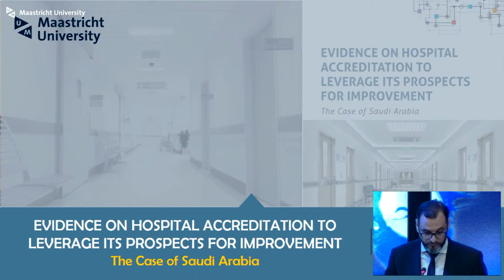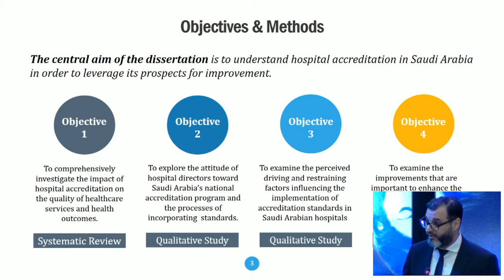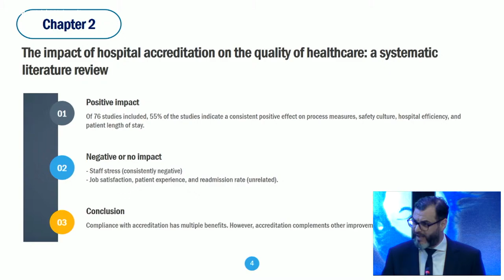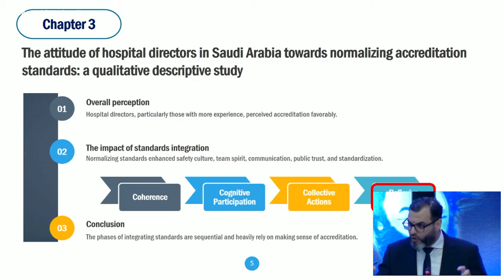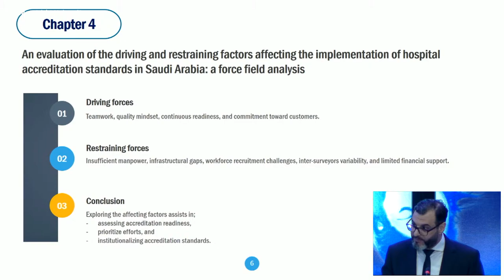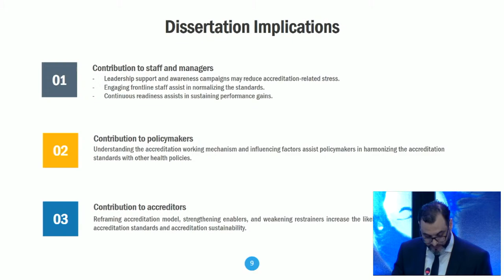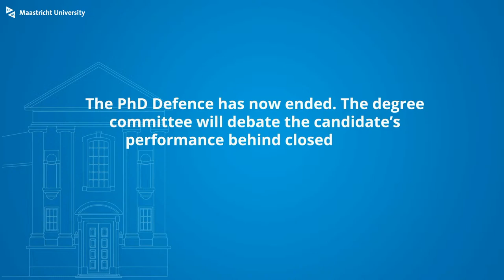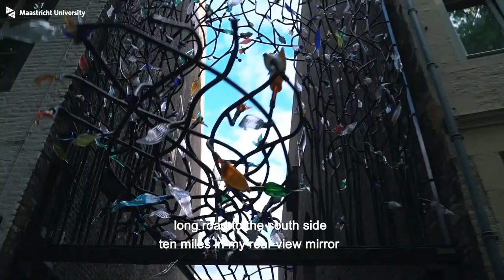Phd Defence of Mohammed Hussein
Phd Defence Mohammed Hussein,

Evidence on Hospital Accreditation to Leverage its Prospects for Improvement
The Case of Saudi Arabia